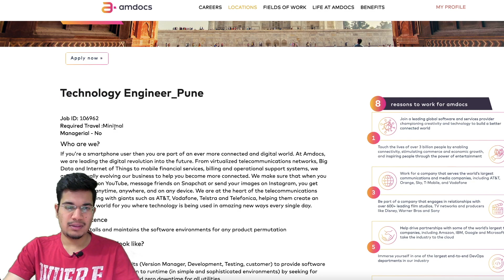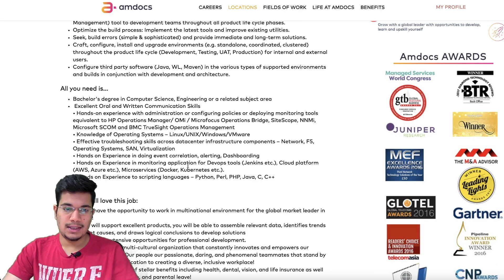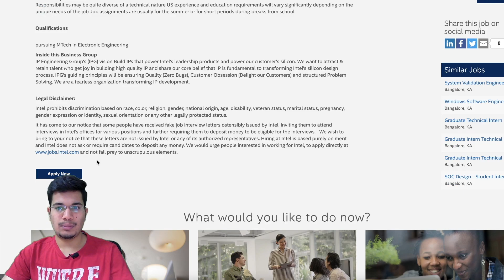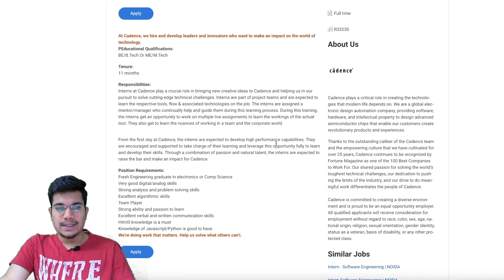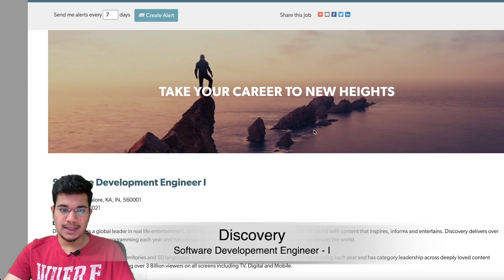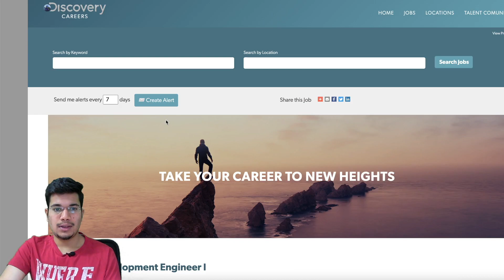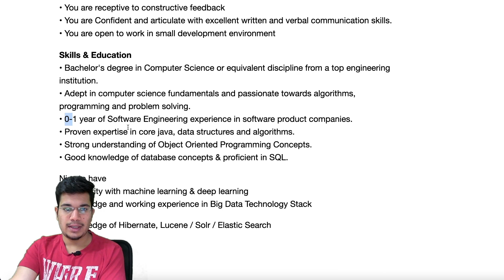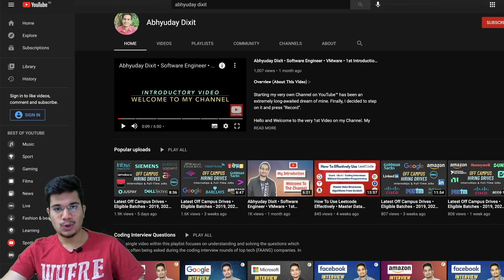Latest Off Campus Drives • Eligible Batches - 2019, 2020, 2021, 2022, 2023 • Any Branch Graduates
𝗢𝘃𝗲𝗿𝘃𝗶𝗲𝘄 (𝗔𝗯𝗼𝘂𝘁 𝗧𝗵𝗶𝘀 𝗩𝗶𝗱𝗲𝗼) :-

Based on the request from freshers & new graduate students, I've made a video to inform about all recent off - campus hiring drives for internships as well as full-time job opportunities actively taking place right now (eligible batches - 2018, 2019, 2020, 2021, 2022, 2023).

Do give the video a Like if you appreciate these efforts & drop a Comment for any queries regarding the video. I'll be more than happy to help.

2. Intel (Logic Design Engineer Intern)

3. Cadence (Software Engineering Intern)

4. JP Morgan and Chase (Software Engineer - Java Developer)

5. Discovery (Software Development Engineer - 1)

6. Inside View (Software Engineer)

𝗠𝘆 𝗧𝗲𝗰𝗵 𝗚𝗲𝗮𝗿 (𝗔𝗹𝗹 𝗣𝗿𝗼𝗱𝘂𝗰𝘁𝘀 𝗧𝗵𝗮𝘁 𝗜 𝗨𝘀𝗲) :-

My Work & Productivity Laptop
My Gaming Laptop
My Smartphone
My Digital Tablet
My Mouse
My Keyboard
My Headset
My Earbuds
My Gamepad Controller
My Microphone
My Web Cam
My Power Bank
My External Hard Drive
My Bluetooth Speaker
My USB Hub Adapter
My Laptop Cooling Pad
My Desk Chair
My Desk Lamp
My Mouse Mat
My Smartphone Holder
My Laptop Stand
My Laptop Carry Case
My Anti-Theft Backpack
My Gorilla-pod
My Tripod Stand
My Ring Light